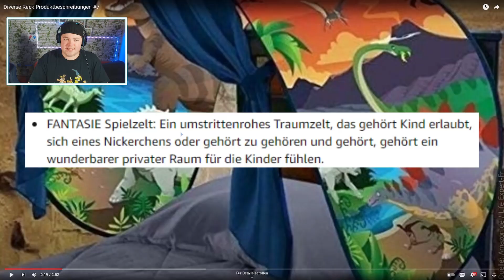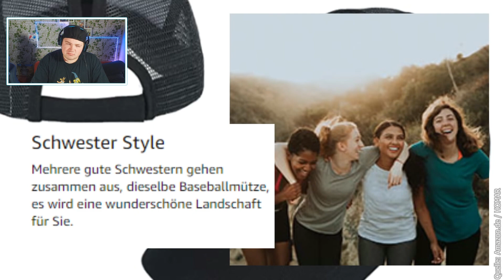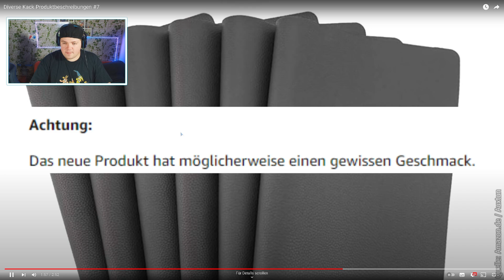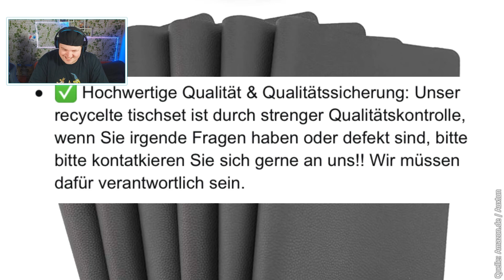Diverse Kack Produktbeschreibungen #7 | Coldmirror | REAKTION